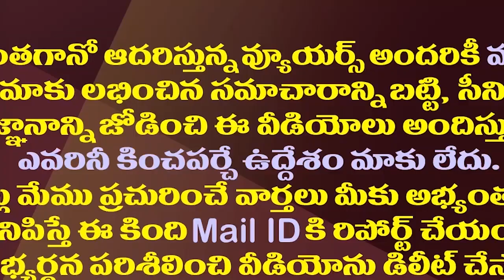అప్పుడు ఒప్పు..ఇప్పుడు తప్పు..చంద్రబాబు డబుల్ గేమ్| Chandrababu's Double Game On Employees CPS Issue